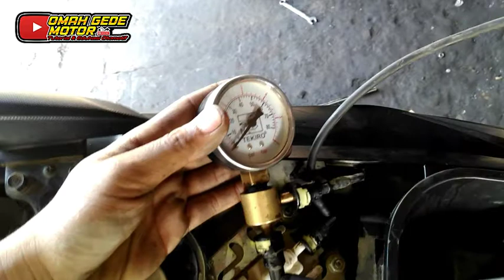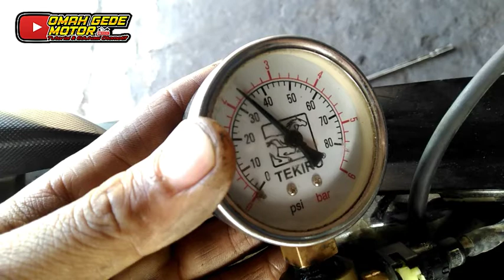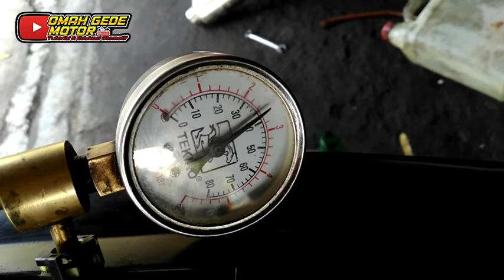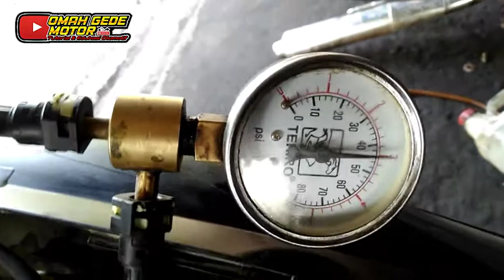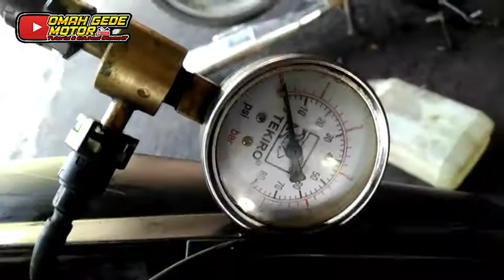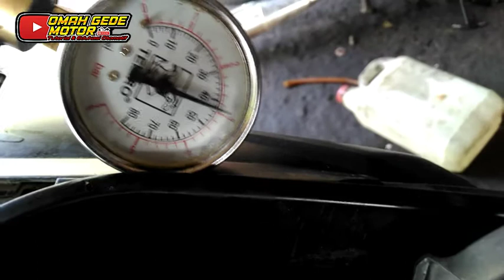Beat Mati Mendadak Lalu Hidup Lagi Saat Jalan Bergelombang